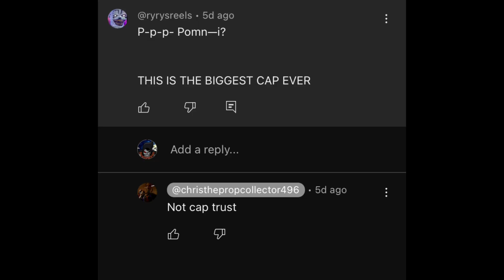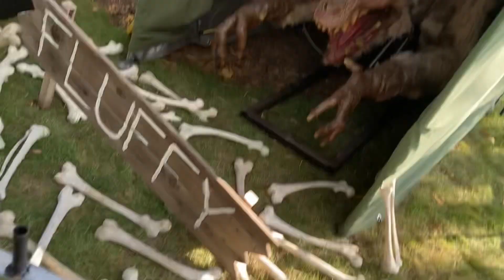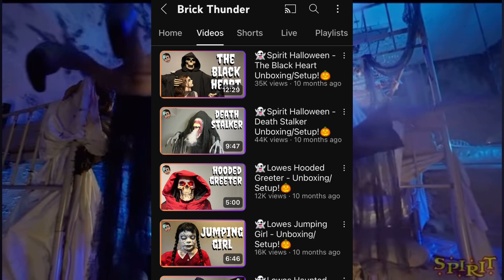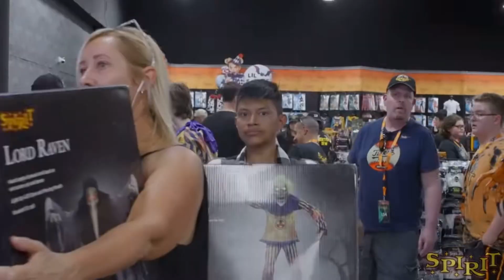Where is death stalker (we need him back 🙂)￼